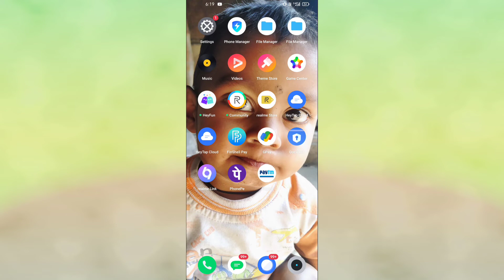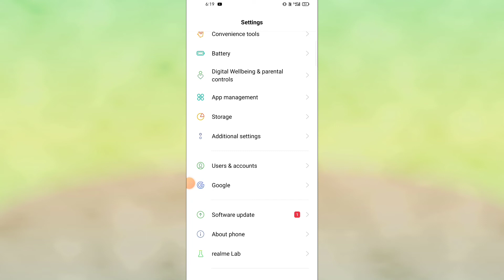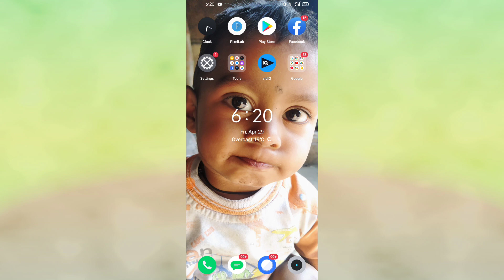Free Fire Max Daily Update Problem 2022 || How To Solve Free Fire Max Daily Update Problem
Hello Dosto Is Video Mein Aap Sabhi Ko Bataya Hu Ki Aap Log Free Fire Max Daily Update Problem Solved Kaise Kar Sakte ho

free fire max daily update problem oppo

free fire max daily update problem realme

free fire max daily update problem tamil

free fire max daily update problem oppo f19

free fire max daily update problem oppo a53

free fire max daily update problem Malayalam

free fire max daily update problem solve

free fire max daily update problem oppo in Telugu

free fire max daily update problem realme 8

free fire daily update problem samsung

free fire daily update problem samsung in tamil

free fire daily update problem samsung a12

free fire daily update problem oppo

free fire daily update problem samsung a21s

free fire daily update problem samsung a12 in tamil

free fire daily update problem samsung a50

free fire daily update problem oppo a53

free fire daily update problem samsung galaxy a12

free fire daily download problem samsung

free fire daily download problem samsung tamil

free fire daily download problems